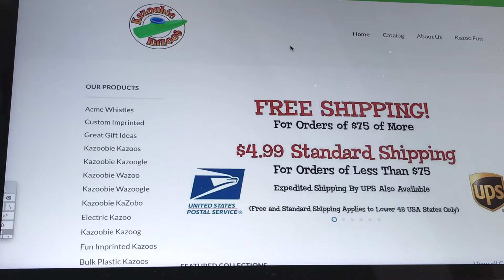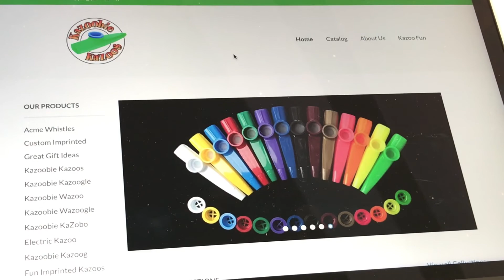Avaliação dos Kazoos da marca Kazoobies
Uma avaliação dos Kazoos da marca Kazoobie. Marca america especilizada. Eles tem Kazoos para tudo quanto é gosto. O Kazoo é um instrumento fácil de tocar e pode ser uma belo acompanhamento para quem quer começar a adicionar algo a mais nas apresentações de violão! Detalhe: você encontra toques de Kazoo em músicas do Jimy Hendrix, Red Hot, dentre outros!